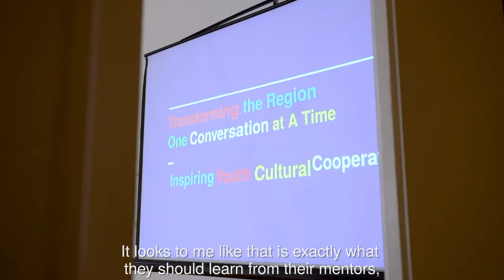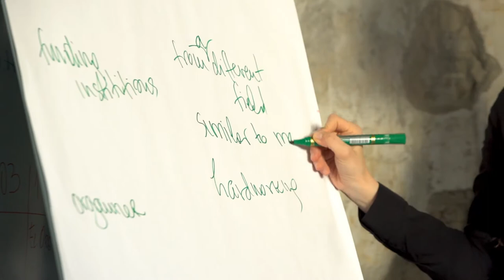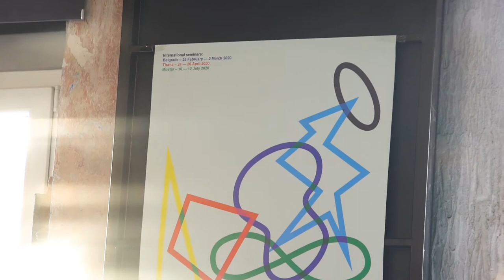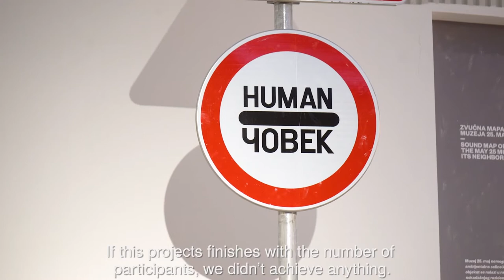Kick-off seminar in Belgrade // RYCO 2020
The last day of February and the first two days of March were the time of the first meeting "live" for participants, mentors and coordinators in one place.

They had a chance to follow a panel discussion "Cultural Cooperation in the Western Balkans Region - Perspectives and Achievements" and find out more about the practices and potential of regional cultural cooperation.

Then, the participants followed different workshops and a lecture.

Dr Milena Dragićević Šešić gave a lecture “Models and practices of regional activist cultural cooperation - bottom-up initiatives subverting nationalism & populism”, about the concept, initiatives and history of regional cooperation through culture.
Tatjana Nikolić held a workshop offering practical instructions and know-how about different segments of work on a project; mapping it; dealing with subjects like regional cooperation, reconciliation and intercultural communication in practice, trough art and culture.
The "Creative Mentorship" team held a workshop about mentorship and its methodology and concepts.
This video is produced with the support of the Regional Youth
Cooperation Office (RYCO) and United Nations Peace building Fund (UNPBF). Its content is the sole responsibility of "Creative Mentorship" and its partners and does not necessarily present the views of RYCO and/or UNPBF.